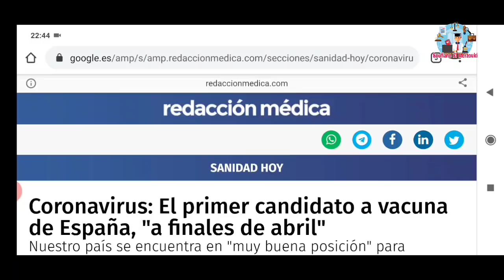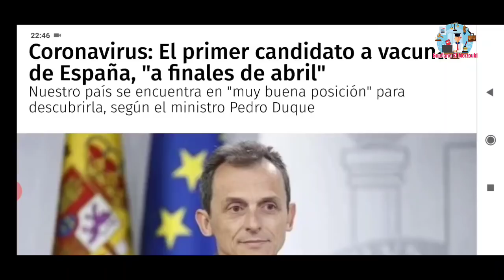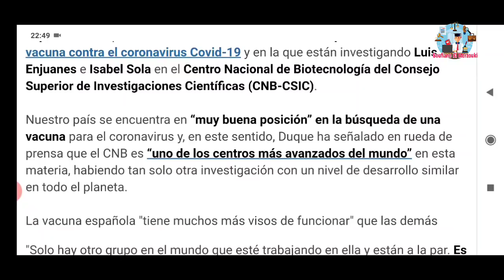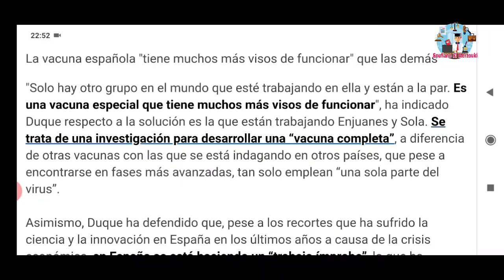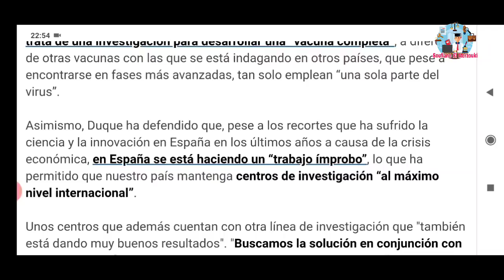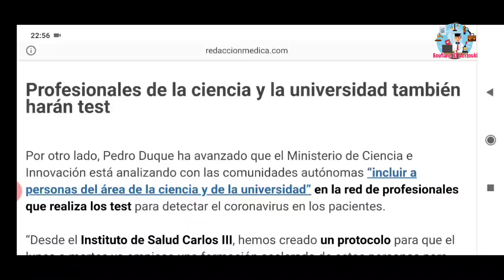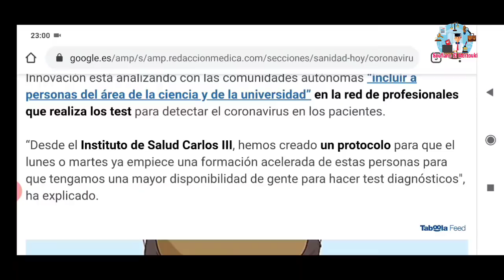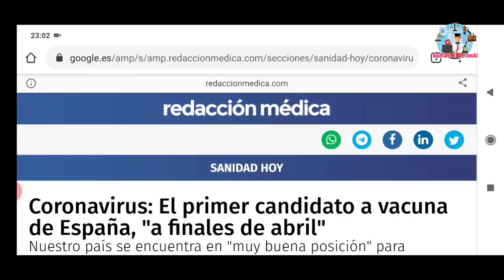حصري إسبانيا تقترب من إيجاد الدواء وزير العلوم يصرح بذلك اليوم